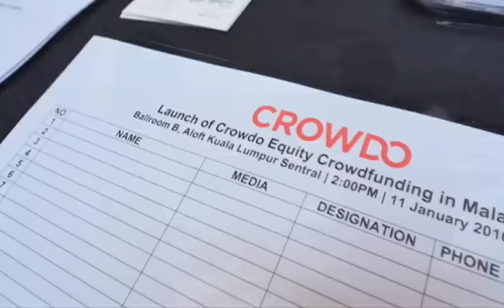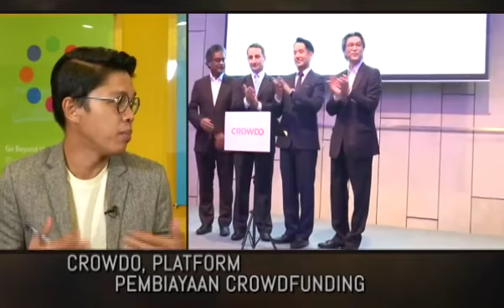SME: Crowdo, platform pembiayaan Crowdfunding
Inspirasi kejayaan dan bangkit dari kegagalan pengusaha PKS bersama Najib Aroff dan Afiezy Azaman. Bersiaran selama 10 minit setiap hari pada jam 8.20 pagi.